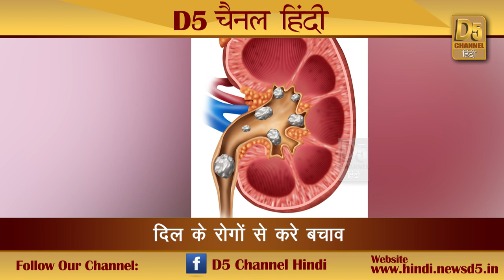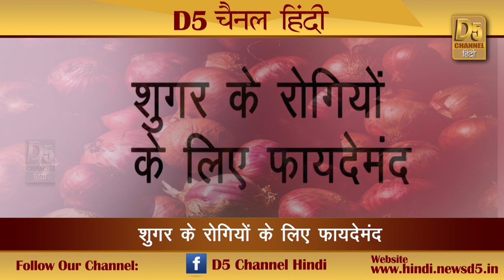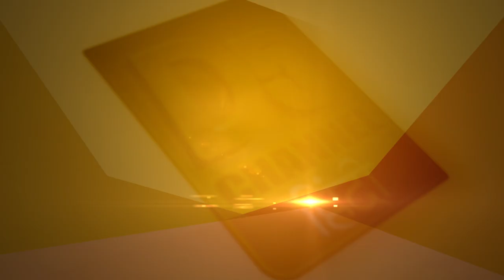कब्ज से मिलेगा छुटकारा...सलाद में करें इसे शामिल